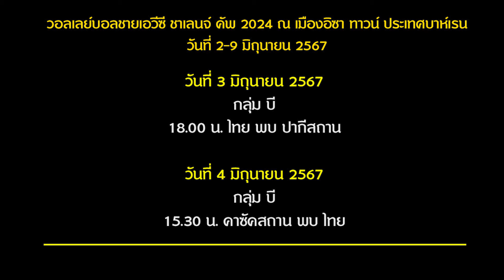ลุงปาร์ค รับงานหนักทุกเกม! หนุ่มไทย เดินทางไป บาห์เรน ป้องกันแชมป์เอวีซี ชาเลนจ์ คัพ 2024